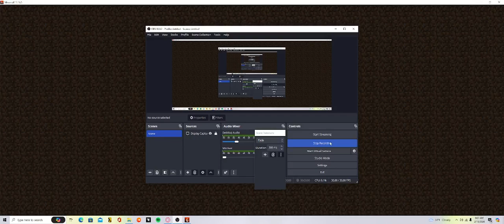Pixelmon survival #1 (Ignore the obs stuff and look in the desc and next episode ill try to use mic)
If you wanna watch me stream or just being an idiot while high go to my twitch and i will soon be streaming dnd there as well also i kept trimming the bit where it showed the obs stuff but it didn't save the trimmed version so i just gave up on that

Twitch channel name is kaiokengokux20